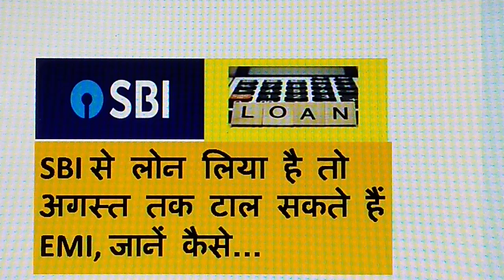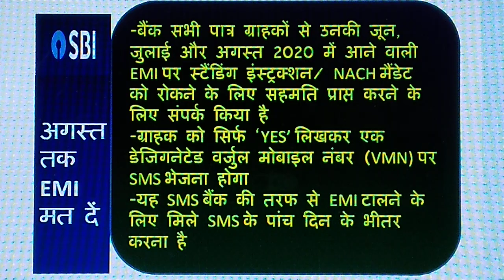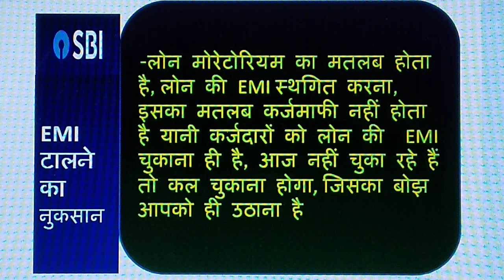SBI से लिए गए लोन की EMI टालने का नफा-नुकसान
देश के सबसे बड़े बैंक SBI अगर आपने लोन लिया है तो जून-जुलाई-अगस्त की EMI आप आगे के लिए टाल सकते हैं। इससे पहले बैंक ने मार्च-अप्रैल-मई की EMI आगे टालने की सुविधा दी थी। सवाल है कि क्या EMI आगे टालने से आपको फायदा होगा, और अगर आप EMI टालना चाहते हैं तो उसकी प्रक्रिया क्या है। ये सब जानने के लिए इस एपिसोड को शुरू से अंत तक देखें।

-कर्ज की EMI पर राहत देना वाला SBI पहला बैंक

-अमीर बनने की ख्वाहिश हममें से हर किसी की होती है, लेकिन इसके लिए लोगों को पैसे से पैसा बनाने की कला तो आनी चाहिए। कैसे आएगी ये कला, पढ़िये

सिर्फ सपने के सहारे भी कामयब होने वालों की दुनिया में कमी नहीं है।